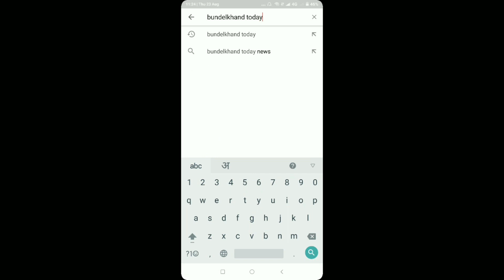टहरौली: खेत पर काम करने गए युवक की गड्ढे में गिरने से हुई मौत।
खेत पर काम कर रहे किसान की हुई मौत

संवाददाता देवेश कुमार गुप्ता
स्थान टहरौली जिला झांसी उत्तर प्रदेश

टहरौली तहसील में बरसात की गति बढ़ती जा रही है इसी क्रम में टहरौली तहसील के ग्राम टहरौली खास निवासी नाथूराम सन ऑफ भागीरथ कुशवाहा प्रतिदिन की तरह अपने खेत पर काम कर रहा था एक पानी के गड्ढे में डूबने के उनकी मौत हो गयी प्राथमिक उपचार के लिए परिजन द्वारा नवीन प्राथमिक स्वास्थ्य केंद्र टहरौली लाया गया जहां डॉक्टरों ने मृत घोषित कर दिया इसकी सूचना डॉक्टर द्वारा टहरौली पुलिस कोडरी जहां पुलिस ने मौके पर आकर मृतक को पोस्टमार्टम के लिए भेज दिया गया है